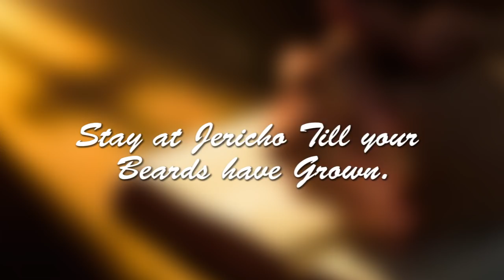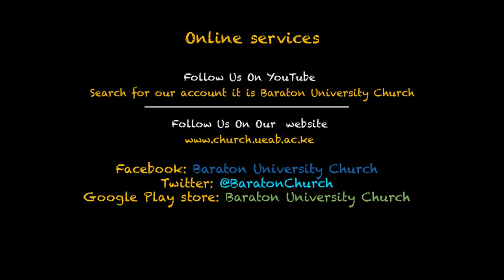Stay at Jericho Till Your Beards Have Grown | Pr. Mamello Moiloa | Week of Prayer | Baraton TV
Stay at Jericho Till Your Beards Have Grown | Pr. Mamello Moiloa | Week of Prayer
Baraton TV
University of Eastern Africa, Baraton